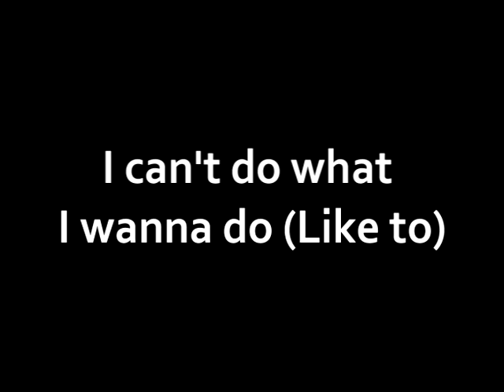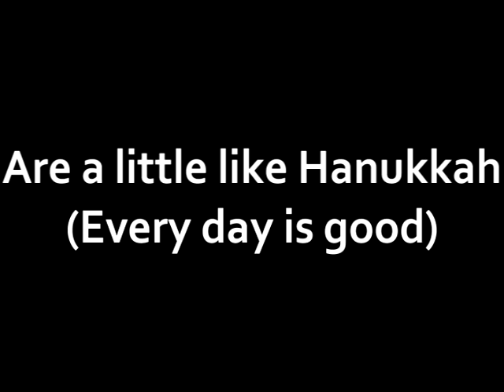NOFX - Thank God It's Monday (Lyrics)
Album: Pump Up The Valuum
Year: 2000

Lyrics:

Monday is my favorite time of year

I'm gonna tell you what I really think I like about Mondays
'Cause they feel like Saturdays
When you don't gotta go to work
Every day is a holiday
I wake up when I want to
I do anything I wanna do
Can't wait for Tuesday

I really never liked Fridays (I don't)
I can't do what I wanna do (Like to)
Sold out at the movies (Go out)
Can't eat at the restaurants (Weekends)
Everybody want a good time
But the bar's full of cigarette smoke
I think I'll stay home
I think I'll wait for Monday

I live a 5 day weekend
I gotta year long holiday
Thank God it's Monday
The only place that I gotta go be
Is at the show or on the first tee
Thank God for irony
Nevermind the aggravation, modulation
Gimme another key

I'll tell you why I like Tuesdays (Wednesday)
Cause the're kinda like Christmas (New Years)
Come to think about Wednesdays (Thursday)
Are a little like Hanukkah (Every day is good)
Thursday's Thanksgiving
I'm talking about good living
I'll think I give thanks

*Made it with Sony Vegas Pro 10.
Good Quality, but too heavy the size of the video*